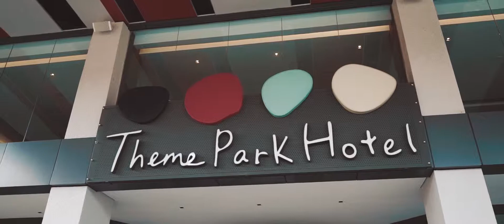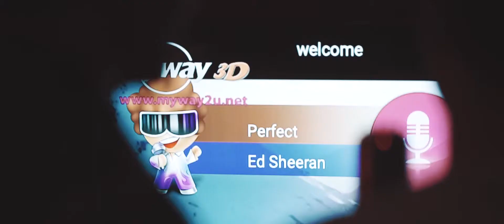AUGUSTMAN A-Listers Explores Resorts World Genting Part 1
In the final excursion of MyUrbanHunting with Mercedes-Benz, our 2018 A-Listers rose at the break of dawn and took a leisurely drive to Resorts World Genting for an all-day exploration of its latest offerings. Divided into two groups, the boys went from golfing at Resorts World Awana to dining like a king at luxe food market High Line, to experiencing state-of-the-art audio, visual and motion graphic storytelling at the SkySymphony atrium. Here are the highlights of their outing.